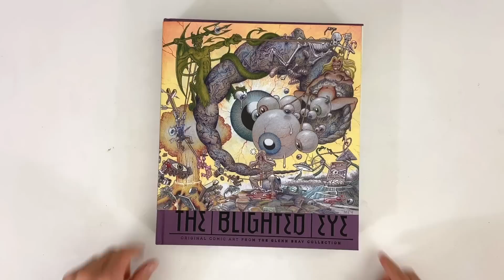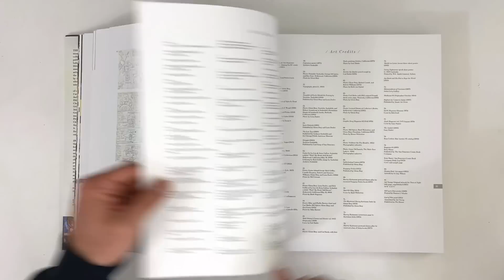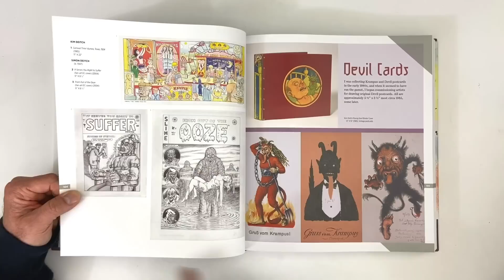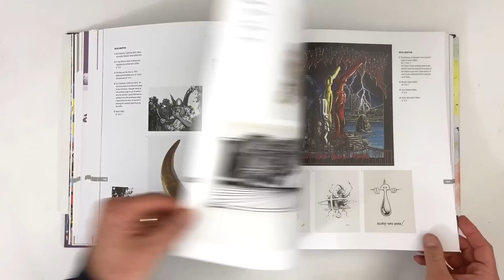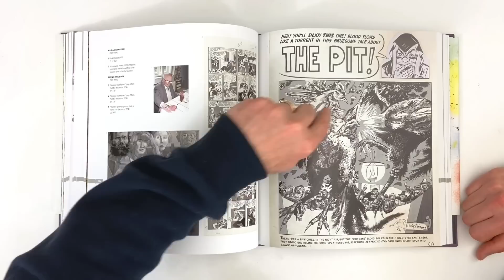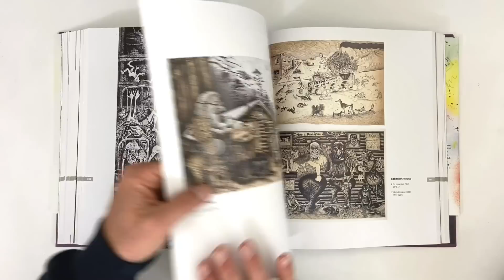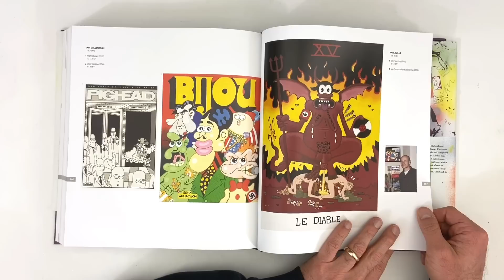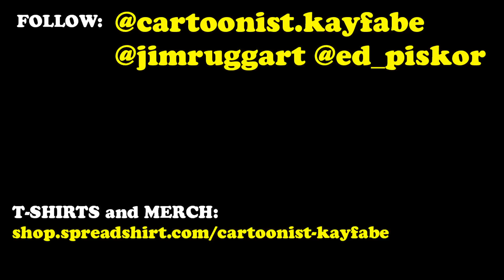The Blighted Eye - Original Comic Art from the Glenn Bray Collection